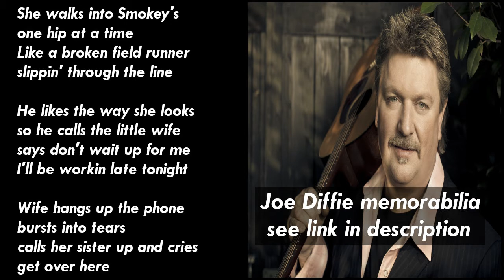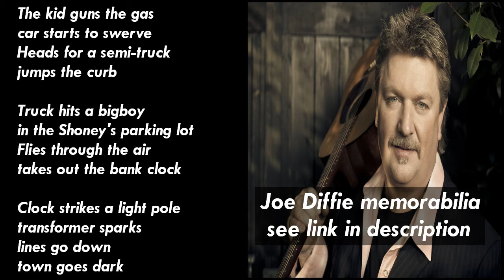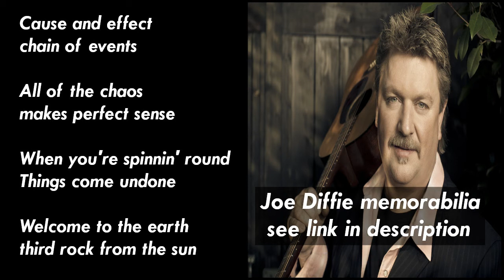Joe Diffie - Third Rock From The Sun LYRICS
"Third Rock from the Sun" was written by Sterling Whipple, Tony Martin and John Greenebaum. It was released in July 1994 as the lead single and title track from his album Third Rock from the Sun. The song became Diffie's third Number One single on the Hot Country Singles & Tracks (now Hot Country Songs) chart.